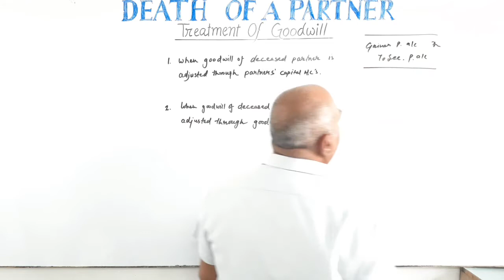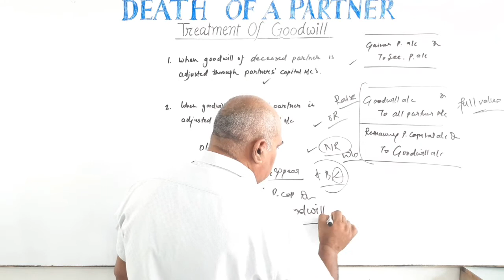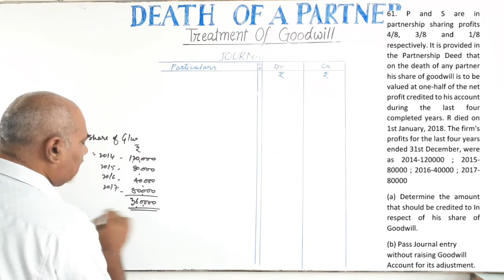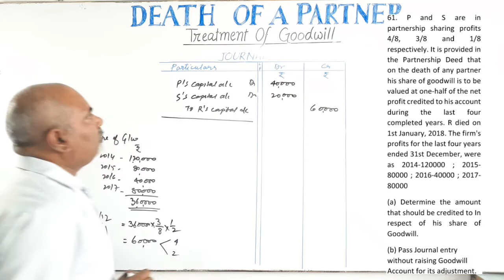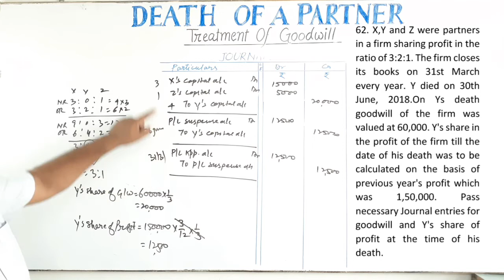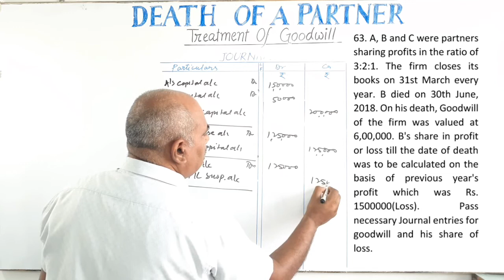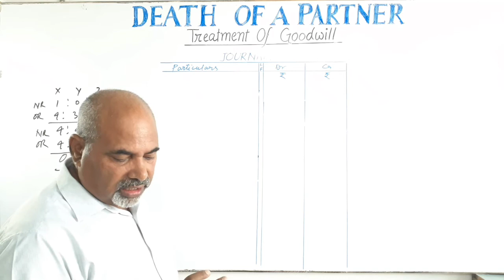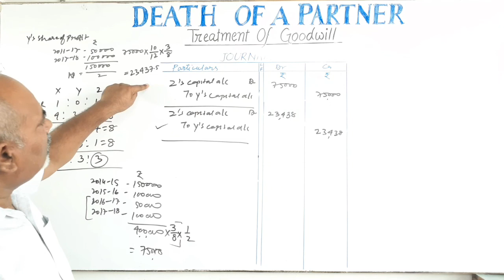#2 | Class XII | Death of a Partner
Class XII